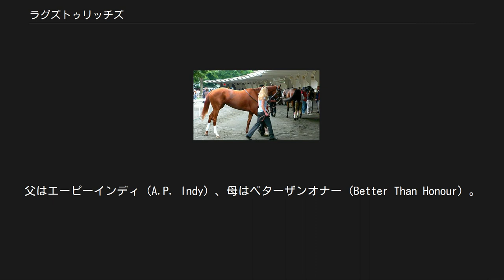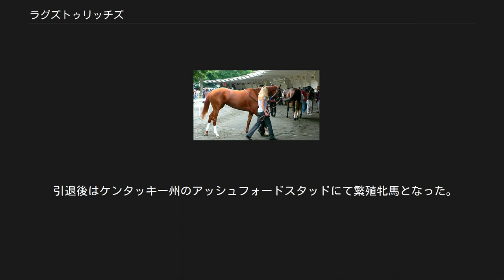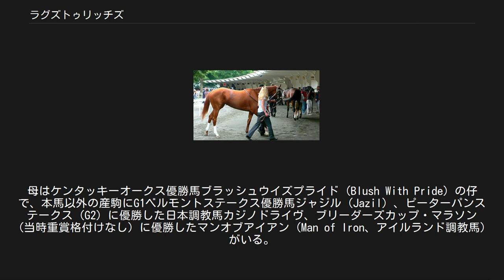ラグズトゥリッチズ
ラグズトゥリッチズ (Rags to Riches) はアメリカ合衆国の競走馬。
おもな勝ち鞍は2007年のケンタッキーオークス、ベルモントステークス。
同年のエクリプス賞最優秀3歳牝馬。
父はエーピーインディ (A.P. Indy) 、母はベターザンオナー (Better Than Honour) 。
主戦騎手はギャレット・ゴメス。
 良血馬ということで、キーンランド・セプテンバー・セールでは190万ドルで取引された。
その後トッド・プレッチャーによって調教された。
 デビュー戦は2006年6月。
この時は4着。
しかし半年の休養を経て2007年1月7日に再び競馬場に戻って来た頃には、ラグズトゥリッチズはかなり力を付けていた。
G1競走2戦を含むサンタアニタ3連戦で快勝を続け、ケンタッキーオークスの有力候補に推される。
2.5倍の1番人気に支持されたケンタッキーオークスは直線先頭に立つと後続を突き放し、オクターヴ (Octave) に4馬身1/4の差を付けて優勝、3歳牝馬の頂点に立った。
 かねてより牡馬路線に挑戦する計画があったが、ケンタッキーダービー優勝馬ストリートセンス (Street Sense) がベルモントステークスを回避したことを受け、同競走への出走を決定。
レースではプリークネスステークス優勝馬のカーリン (Curlin) をアタマ差抑えて勝利した。
牝馬が同競走を制したのは102年ぶり3頭目の快挙であり、1992年の優勝馬である父、前年優勝馬の兄ジャジル (Jazil) に続く同競走勝利となった。
その後、ガゼルステークスに出走するもレース中の骨折で2着。
翌年2008年に引退が発表された。
 引退後はケンタッキー州のアッシュフォードスタッドにて繁殖牝馬となった。
初年度の種付け相手はジャイアンツコーズウェイ (Giant's Causeway) 。
 父については同馬の項を参照。
母はケンタッキーオークス優勝馬ブラッシュウイズプライド (Blush With Pride) の仔で、本馬以外の産駒にG1ベルモントステークス優勝馬ジャジル (Jazil) 、ピーターパンステークス (G2) に優勝した日本調教馬カジノドライヴ、ブリーダーズカップ・マラソン (当時重賞格付けなし) に優勝したマンオブアイアン (Man of Iron、アイルランド調教馬) がいる。